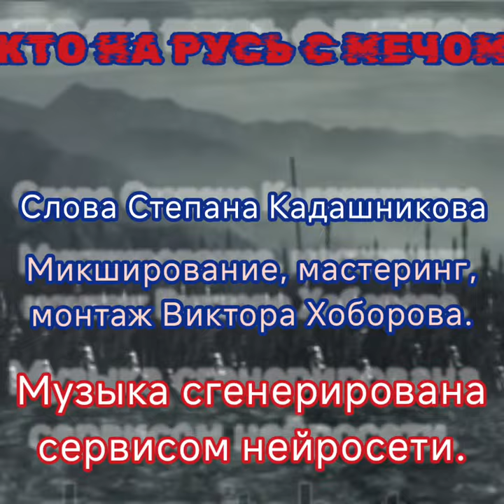КТО НА РУСЬ С МЕЧОМ - Сл.С.Кадашникова. Микш.,маст.,монтаж В.Хоборова. Муз.сгенерир.серв.нейросети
КТО НА РУСЬ С МЕЧОМ -
Слова Степана Кадашникова.

Публикуемые материалы: фотографии, футажи, картинки взяты из открытых источников сети интернет без требования указания авторства (depositfoto). Я благодарен авторам, за возможность их использования в своей работе.

От меча падёт!
Кто беду несёт –
Смерть у нас найдет!

Кто на Русь с добром –
Братом назовусь.
Не ходи врагом
На святую Русь!

Не ходи на Русь,
В сердце зло тая.
Знай, что в том краю
Смерть живёт твоя.

Кто ходил врагом,
Тот лежит в земле.
Русские, в любой,
Победят войне.

Приходи как друг
В наш Славянский дом,
Только никогда
Не ходи врагом!